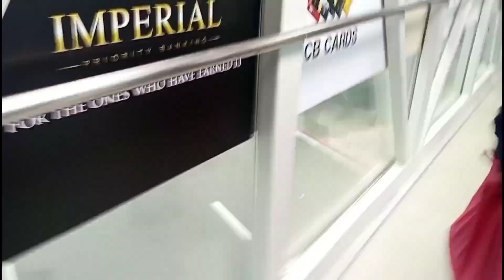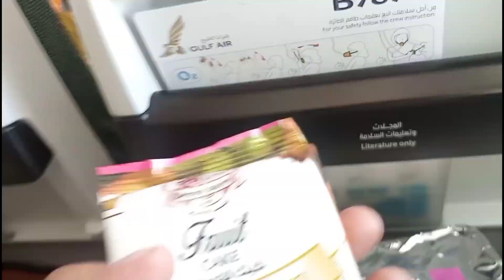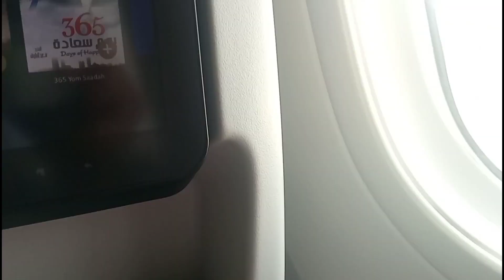Travelling Bangladesh to Pakistan via Bahrain